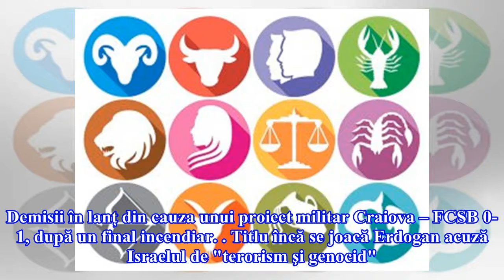Noi proteste în Gaza după cea mai sângeroasă zi din ultimii ani. Reuniune de urgenţă la ONU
Mesajul lui Trump la inaugurarea ambasadei din Ierusalim: Scopul nostru este pacea HOROSCOP 15 MAI. O zi grea pentru aceste zodii Protest la Google. Demisii în lanț din cauza unui proiect militar Craiova – FCSB 0-1, după un final incendiar. Titlu încă se joacă Erdogan acuză Israelul de "terorism şi ...